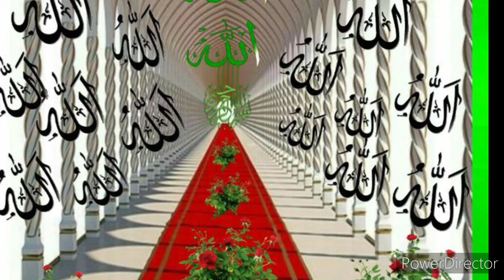नात कहता हूं मैं Naate parta hu my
नात कहता हूं मैं Naate parta hu my new video Naate